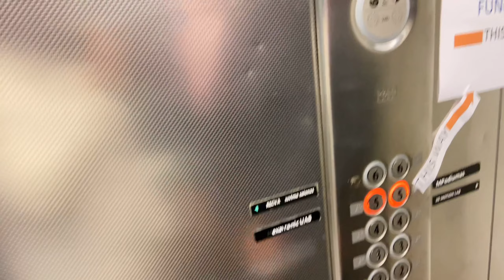European Diwali Vibes/ Celebrating Diwali with My European Friends/First Diwali in Europe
🎉 Diwali in Europe with Friends! 🌍✨

Join us for a cross-cultural celebration as we light up Diwali in the heart of Europe! 🕯️✨ Experience the fusion of traditions, the joy of togetherness, and the magic of lights with our amazing European friends.

🏰 Highlights:

Explore iconic European cities transformed by Diwali lights.
Witness the cultural exchange between Indian and European traditions.
Indulge in a Diwali feast featuring delicious Indian delights.
🤝 Celebrating Together:

Meet our European friends embracing the spirit of Diwali.
Enjoy dance, music, and laughter in a multicultural celebration.
🔥 Festival Vibes:

Experience the beauty of diyas and fireworks lighting up the night sky.
Immerse yourself in the magical atmosphere of the Festival of Lights.